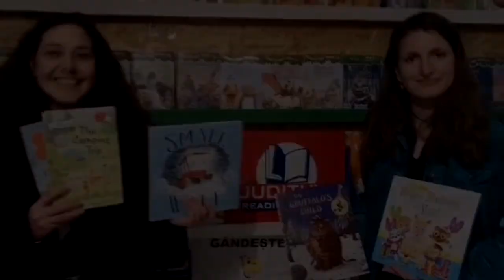Resita City, Romania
This video is from Resita City, Romania - part of the distribution of the 2022 Holiday Book Drive books we donated thanks to the generosity of patrons at the Wyomissing Barnes & Noble - thanks always to you Michael and your colleagues.